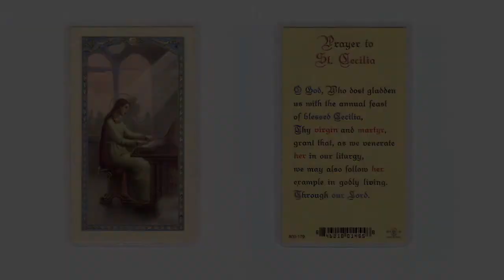Who is the Patron Saint of Music and Musicians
offers this video to honor St. Cecilia as the Patron Saint of music and musicians.  She was martyred in the early Roman persecutions and sang praise to God for three days throughout her ordeal.  This Rosary Kit is the perfect gift for anyone who loves or performs music and especially for those involved in sacred music.